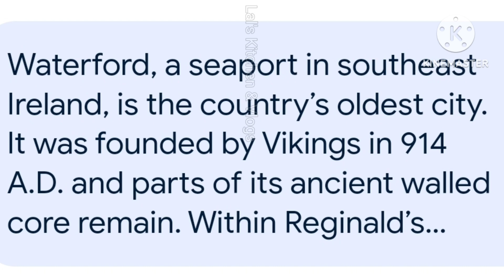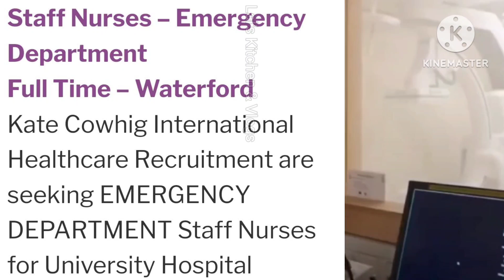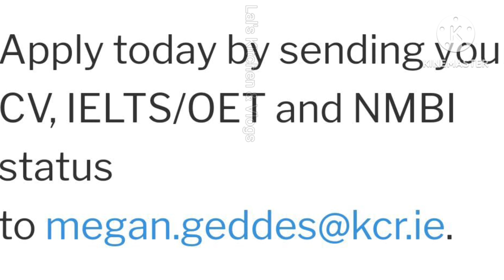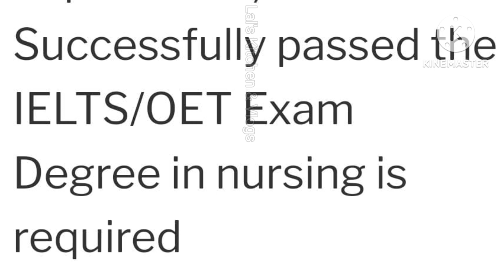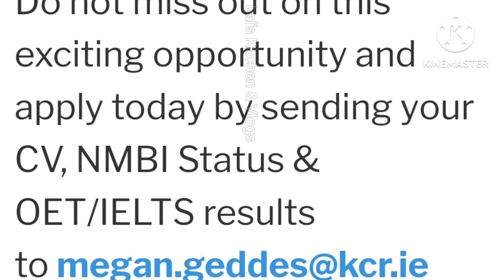ireland STAFF_NURSES Recruitment/ UniversityHospitalWaterford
Nurses Free Recruitment for Ireland.

International Healthcare Recruitment are seeking experienced EMERGENCY DEPARTMENT Staff Nurses for University Hospital Waterford, Ireland.

Online Interviews: 28th November 2023

Recommended Links :

Next Process After Your Ireland Interview/ അയർലൻഡ് ഇന്റർവ്യൂ കഴിഞ്ഞാൽ എന്തൊക്കെ ചെയ്യണം?

Are you a foreigner looking for a job in Ireland?

List of the top recruitment agencies in Ireland that are actively hiring foreigners.

Top 12 Ireland Recruitment Agencies Hiring Foreigners | How To Apply For Jobs In Ireland?

Job Opportunities:

Jobs Search:- Create an Account /Registration

study nursing in ireland
how to study nursing in ireland
nursing in ireland for international students
get nursing job in ireland
nursing in ireland
study in ireland
nursing job in ireland
nursing jobs in ireland
bsc nursing top up degree in ireland
degree in nursing ireland
nursing ireland
registered nurse in ireland
working in ireland
nursing jobs ireland
what is bsc nursing course
salary of nurses in ireland

irelandnursesinterview 2022
free recruitment
free recruitment
irelandjobs
ireland job opportunity
nursesjobs
ireland jobs
hsejobs
ireland
ireland job opportunities
irishnurse
nurses
registered nurse
nurses in ireland